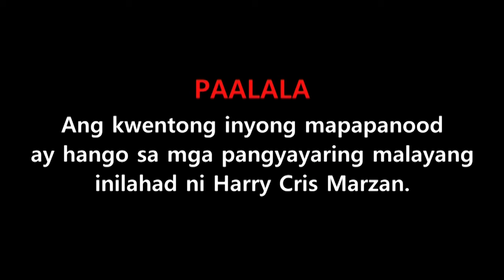Surfboard | Maalaala Mo Kaya | Full Episode